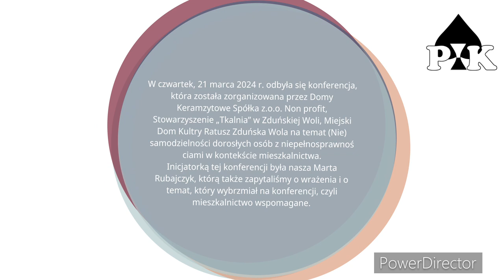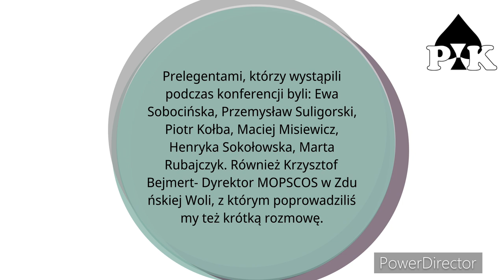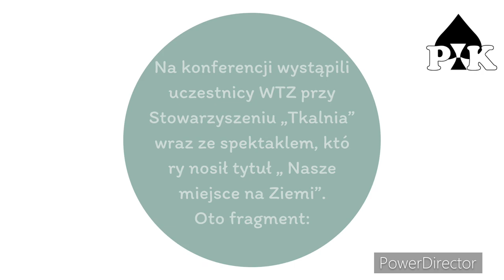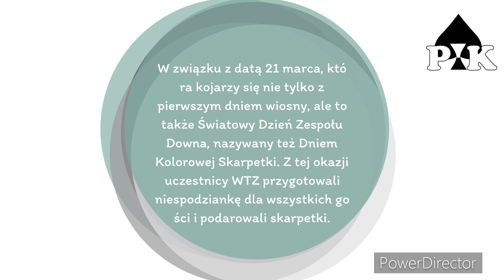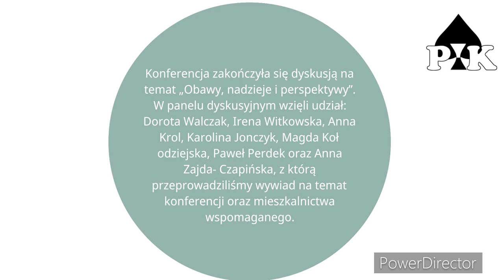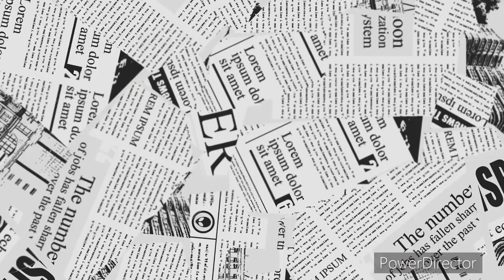CO DALEJ?(Nie) samodzielność dorosłych osób z niepełnosprawnościami w kontekście mieszkalnictwa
Cel konferencji: pokazanie możliwości wsparcia w funkcjonowaniu osób z niepełnosprawnościami i ich rodzin – zapoczątkowanie społecznej dyskusji.
Organizatorzy konferencji: Domy Keramzytowe Spółka z o.o. Non Profit
  Stowarzyszenie Tkalnia w Zduńskiej Woli
  Miejski Dom Kultury Ratusz Zduńska Wola